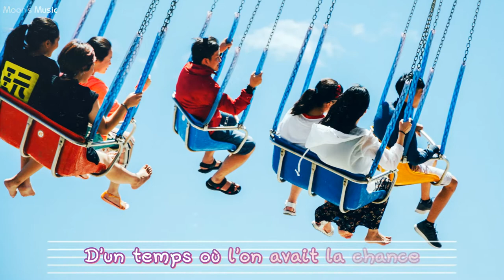♪ Souvenirs D'enfance (1995) - Hélène Rollès ♪ | Instrumental + Karaoke | Moon's Music Channel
❤️ RESTEZ CHEZ VOUS AVECMOI ET ÉCOUTER DE LA MUSIQUE ❤️

N'OUBLIEZ PAS DE
📱💻📺SOUSCRIRE📱💻📺
👍COMME👍
💬COMMENTAIRE💬
➦PARTAGER➦
POUR METTRE À JOUR LES NOUVELLES VIDÉOS